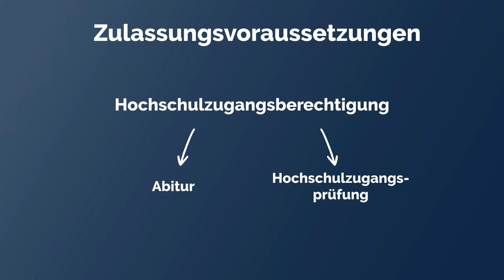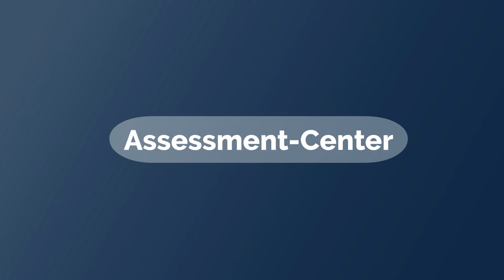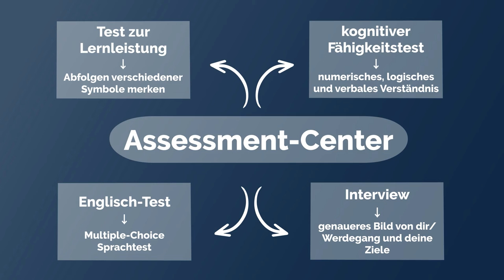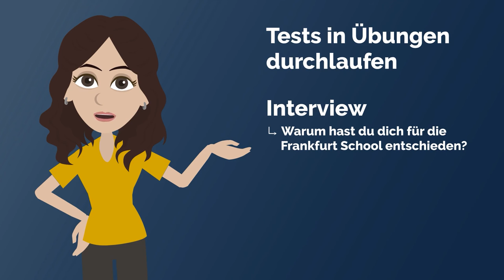Frankfurt School Assessment Center | Einfach erklärt von Plakos